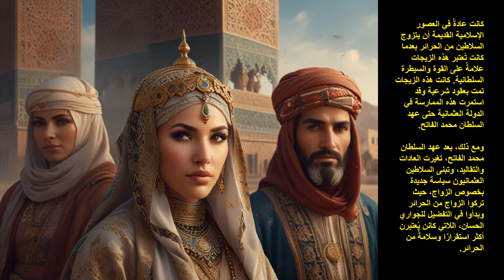هل التزم السلاطين العثمانيين بمبدأ العدل بين الزوجات؟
الفيديو بعنوان "هل التزم السلاطين العثمانيين بمبدأ العدل بين الزوجات؟" يستكشف موضوعاً مثيراً للاهتمام في تاريخ الإمبراطورية العثمانية. يتناول الفيديو التساؤل حول مدى الالتزام بمبدأ العدل بين الزوجات في النظام العثماني، وهو موضوع يثير جدلاً واسعاً في الدوائر التاريخية والاجتماعية.

من خلال دراسة تاريخية معمقة وتحليل للمصادر الأصلية، يستعرض الفيديو موقف السلاطين العثمانيين تجاه عدل توزيع الحقوق والمكافآت بين زوجاتهم. يستكشف الفيديو أيضاً ما إذا كان هناك تطبيق عملي لمبدأ المساواة بين الزوجات فيما يتعلق بالحقوق والمكافآت والمعاملة.

يقدم الفيديو وجهات نظر متعددة من الخبراء والمؤرخين لفهم أبعاد هذه القضية التاريخية بشكل أكبر. بالإضافة إلى ذلك، يقوم بتسليط الضوء على الظروف الاجتماعية والثقافية التي قد تؤثر على تفسير وتطبيق مفهوم العدل بين الزوجات في الإمبراطورية العثمانية.

باختصار، يعتبر هذا الفيديو مصدرًا قيمًا للمعرفة والتفكير حول العلاقات الاجتماعية والثقافية في العثمانيين، وكيف تمثل مبدأ العدل بين الزوجات تحدياً معقداً للسلطة العثمانية ومجتمعها.